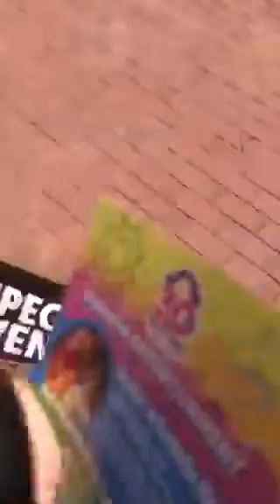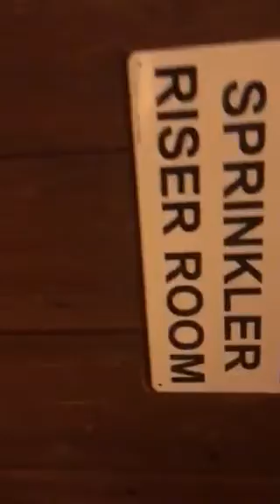Six Flags Fiesta Texas Summer Visit 2022